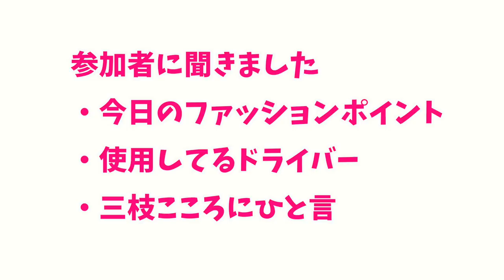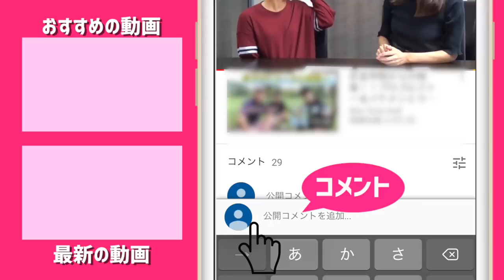ミホちゃんゆっこちゃんに聞く「スコア80切るために必要なこと」【ringolfオープン御殿場#3】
11/7に御殿場ゴルフ倶楽部で行われたringolfオープン御殿場会場の様子をお送りします！
前半ラウンドはミホちゃんとゆっこちゃんのプレーの様子を
後半は参加者のプレーを撮影しています！

ーーーーー